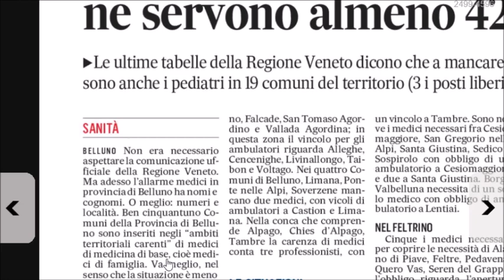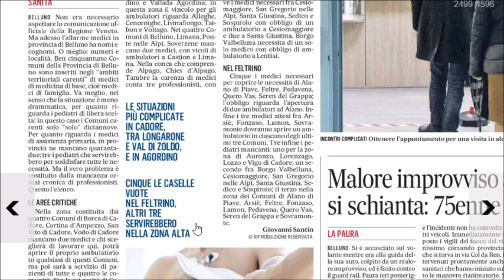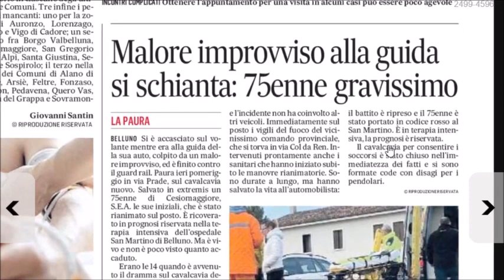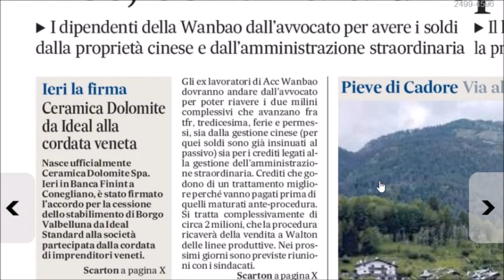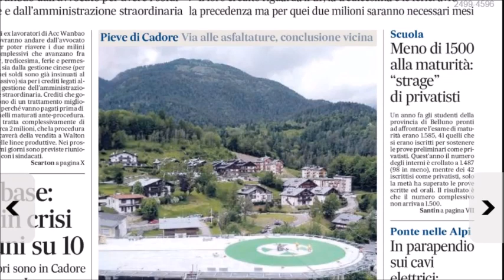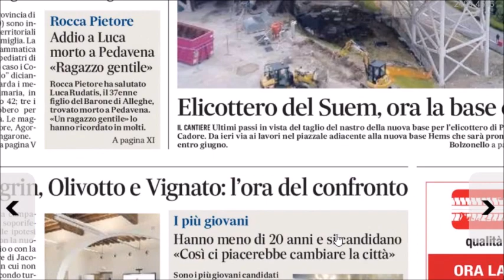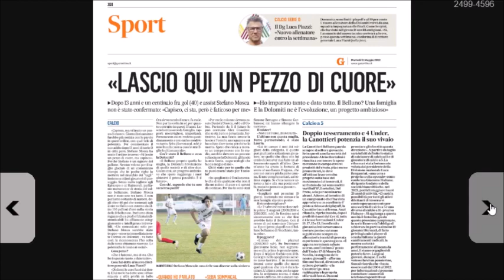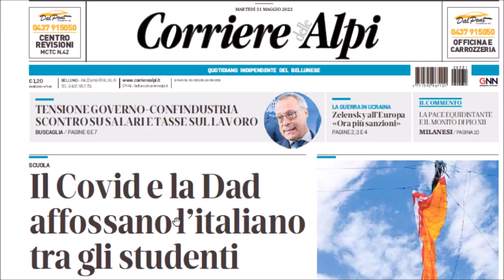Medici di famiglia, il tracollo annunciato. La Rassegna di martedì 31 maggio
Ne mancano 42: i medici di medicina generale sono pochi e parecchi posti risultano scoperti in provincia di Belluno. Il problema è generalizzato ma più grave nelle Dolomiti Bellunesi.
A scuola, i test Invalsi mostrano che la preparazione degli studenti bellunesi è calata rispetto a prima del Covid. Soprattutto l'Italiano sembra essere vittima della pandemia e della Dad.
Ceramica Dolomite riparte grazie a Del Vecchio. E lui ringrazia noi, i veneti.